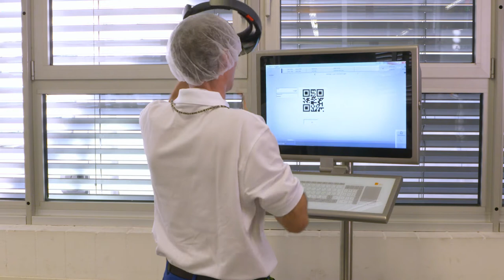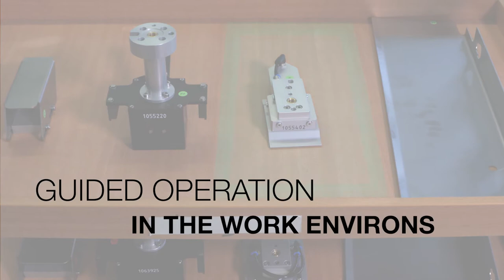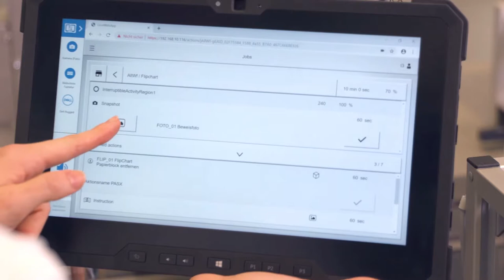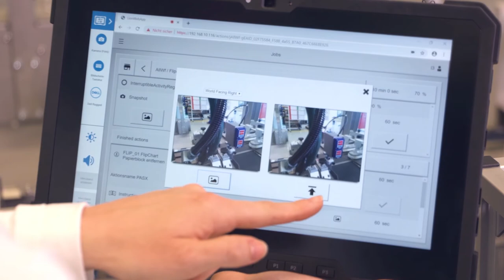Dividella and Alphagate - Industrial Augmented Reality Project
Development of an augmented reality-based service process on a packaging machine. The planned area of application in the pharmaceutical industry. Complete implementation of the application and integration into the operating system of Alphagate. The movie was also created by Alphagate.